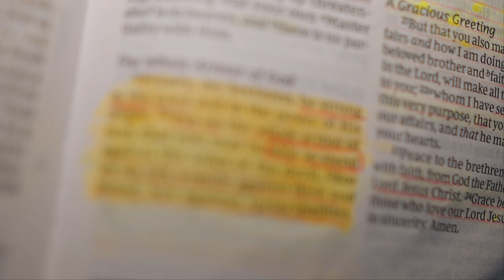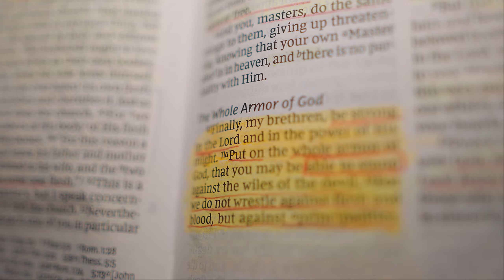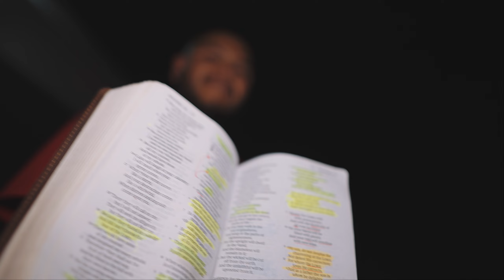No Blemish Ministry Presents: Yahwehson X Gospel Ready- Stand Firm 2